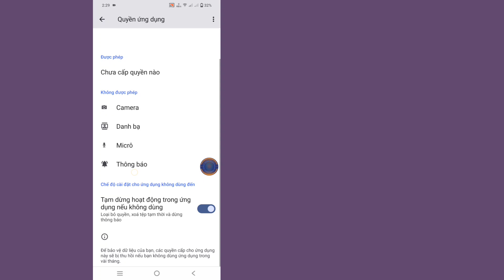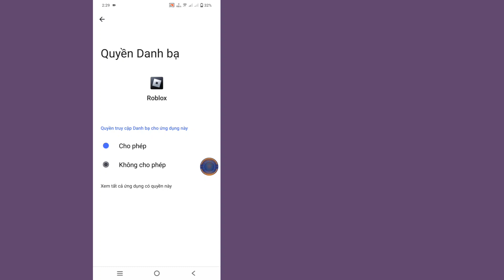DELTA EXECUTOR | Cách sửa lỗi nâng cấp Roblox (Mới 2024)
Bạn đang tìm video về Cách sửa lỗi nâng cấp Roblox. Hãy xem video này và tìm hiểu cách khắc phục sự cố lỗi cập nhật roblox

🤷‍♂️ Các truy vấn liên quan khác:

cách sửa lỗi nâng cấp roblox delta executor 2024
cách sửa lỗi nâng cấp roblox delta executor
lỗi nâng cấp roblox android
lỗi nâng cấp roblox ios
roblox không cập nhật android
tại sao roblox không cập nhật trên mac
cách cập nhật roblox trên mac